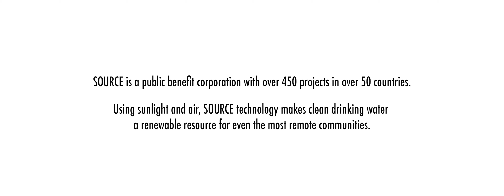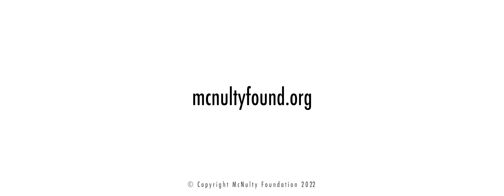Making Water Renewable for Communities | SOURCE Global & Cody Friesen Win McNulty Prize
Materials scientist Dr. Cody Friesen founded SOURCE Global, whose innovative hydropanels use the sun to transform water vapor in the air into high-quality drinking water, even in remote, low-humidity locations. A public benefit corporation, SOURCE has brought clean drinking water to over 450 projects in 50 countries, focusing on Indigenous communities and others that have been historically neglected. “Through technology, communities around the world can regain ownership over water access and security,” said Friesen.

SOURCE’s impact goes beyond water—enabling women and girls to go to school or work instead of traveling to fetch water, and employing local community members to install and maintain the panels. Savings are generated from an alternative to bottled water, and health improves with a reliable, safe, source of water. In 2021 alone, SOURCE water offset over 3.6 million plastic water bottles.

Cody Friesen and SOURCE Global are a Winner of the 2022 John P. McNulty Prize.